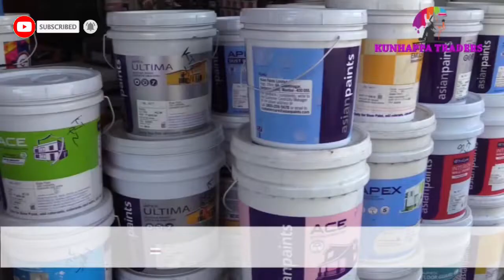വൈസ് ചാൻസലറെ വഴിയിൽ തടഞ്ഞ് യൂത്ത് കോൺഗ്രസ്